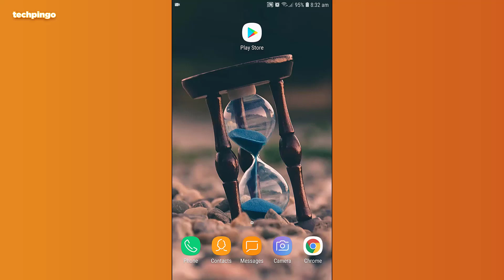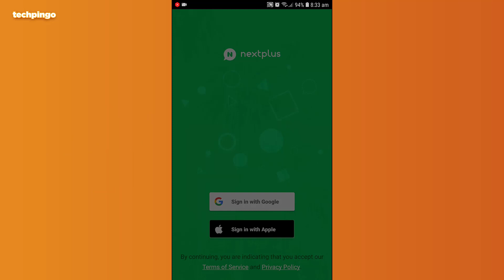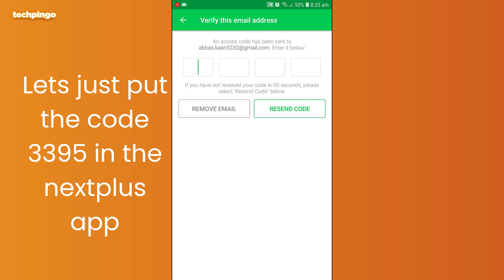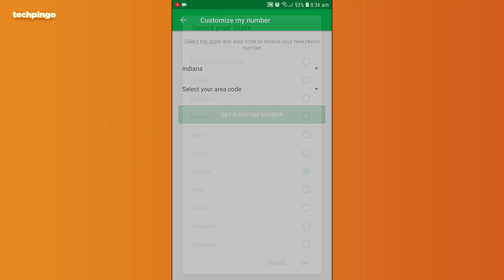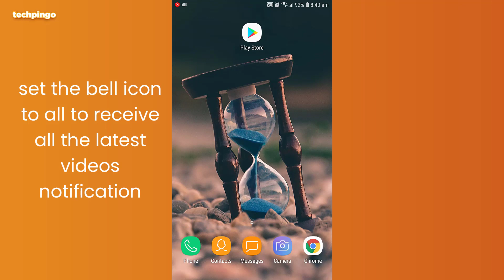How To Fix Nextplus Sign Up Error 2021 - [New Method Without VPN]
Welcome, In today's video I am going to show you how to fix nextplus sign up error in 2021 without using any VPN. Most of the nextplus app users face signup error like cannot reach nextplus service please try again later. But after following today's step-by-step tutorial, you will be able to get a free US number from nextplus app without any signup error.

Queries Solved:
1: How To Fix Nextplus Sign Up Error
2: Get free number from nextplus app
3: كيفية إصلاح خطأ تسجيل Nextplus
4: Nextplus Sign Up Error
5: नेक्स्टप्लस साइन अप त्रुटि को कैसे ठीक करें